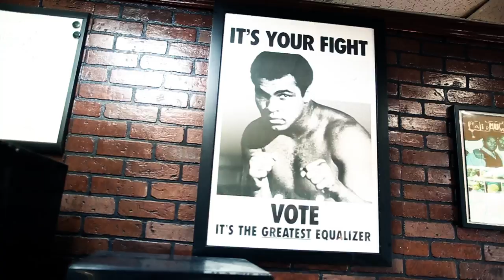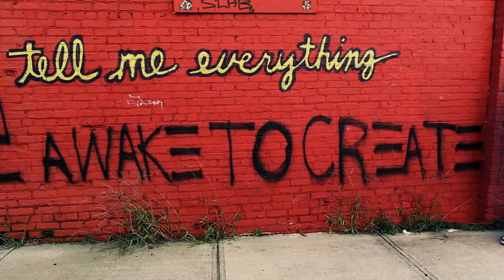Dynas & Tony Galvin - "Busy" featuring DJ Klassik (Official Video)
Fresh off the stellar Slick Rick assisted “Who U,” Dynas returns with the third single, “Busy,” from his collaborative album, Big & Tall, with Tony Galvin. While the Floridian and former Rawkus and BBE signee uses “Busy” to ponder where he fits within a music industry that loves to use labels, the track also includes DJ Klassik’s aggressive scratching and Tony Galvin’s Bomb Squad-channeled production.

Tony Galvin has been plying his trade as one of Miami’s go to producers, as he has produced tracks for T.I., Jeezy, Snoop, Mystikal, Trick Daddy and as a member of Basic Vocab; and has had his music featured in numerous movies and TV shows, including Entourage, Any Given Sunday, Southpark: The Movie, Harold & Kumar Go To Whitecastle, and ESPN (30 for 30).

Video directed and filmed by Tommy Nova.